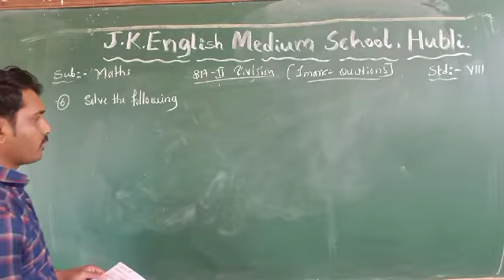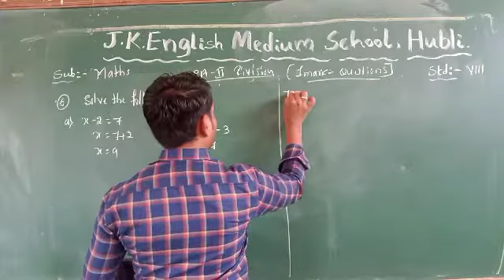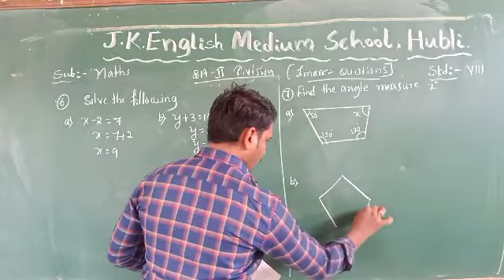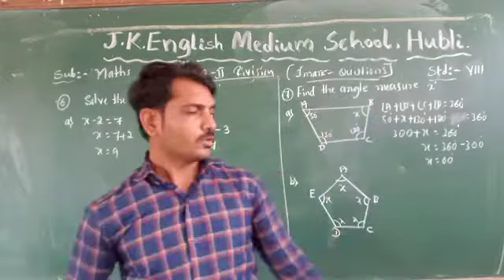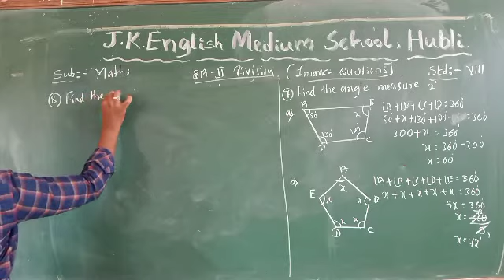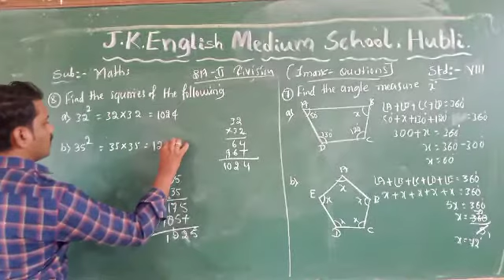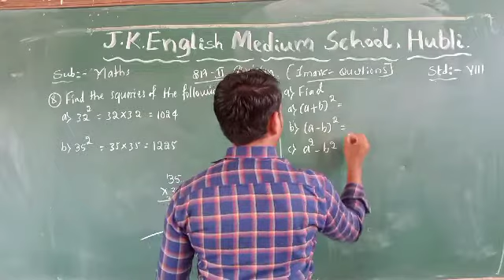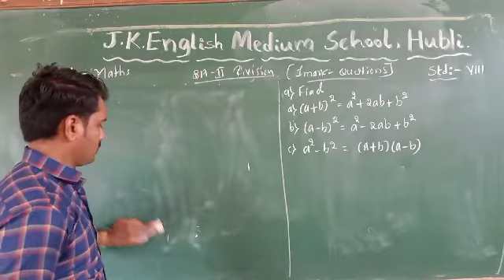SA_2 RIVISION S-2